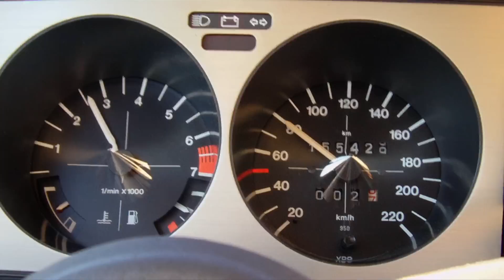Scirocco I (1979) - Part 1/7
Scirocco -  Cruisun' at 80km/h - highway near Salzburg /Austria. Rec.date. June 2010. Photo: Lake Chiemsee /Bavaria.